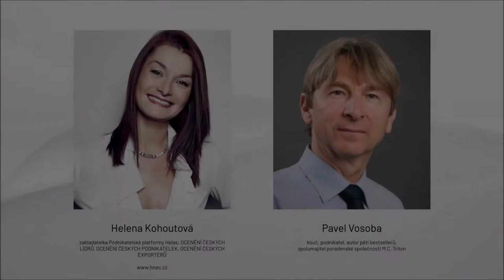Rozhovory s Helenou Kohoutovou a Pavlem Vosobou: IKARŮV PÁD versus KDO SE BOJÍ, NESMÍ DO LESA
Mé podcasty nemají podnikatelský charakter. Jsou spíše zamyšlením a rozjímáním s lidmi, kteří mají co říct…

Kdo by neznal báji o Ikarovi a jeho opojení mocí, které mu nakonec přineslo zhoubu. Jak zvolit „zlatou střední cestu“ a rozvinout své ambice, aniž by člověku srazily vaz jsem si povídala s Pavlem Vosobou, koučem, podnikatelem, autorem pěti bestsellerů (např. Únik z průměrnosti a Dokonalý život) a spolumajitelem poradenské společnosti M.C. Triton.

Téma: IKARŮV PÁD versus KDO SE BOJÍ, NESMÍ DO LESA
"NOVÝ POHLED - osobní růst a psychologie"